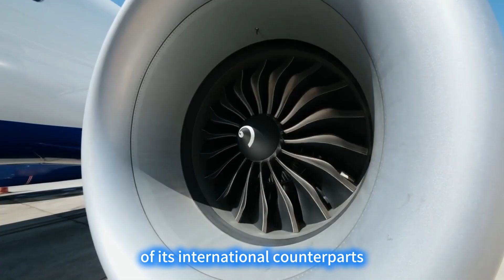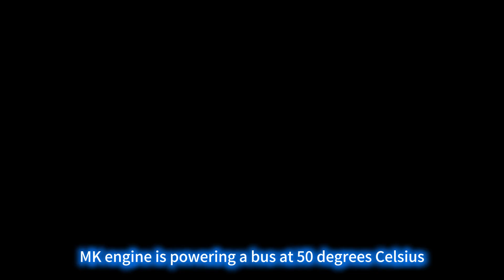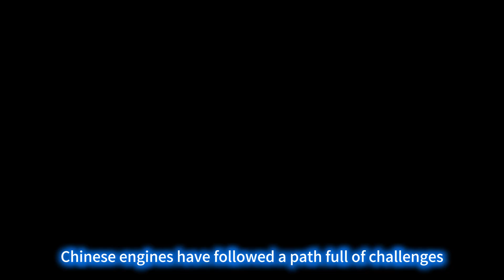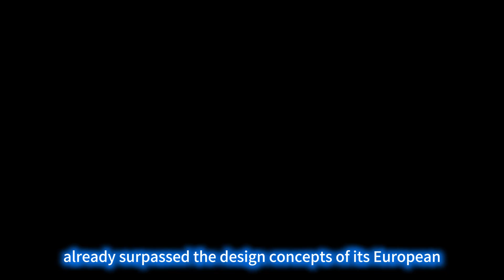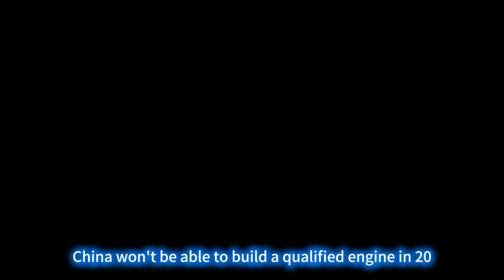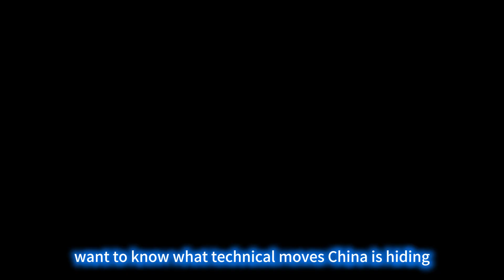The Middle East's wealthy are lining up to buyChinese engines，why？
Just as Western media finished blasting Chinese engines as "knockoffs," the data hit back hard. A specific domestic turbofan sold 2,000 units in two years, with wealthy Middle Eastern buyers literally lining up with cash, while comparable European and American engines are collecting dust in warehouses. The contrast is unbelievable.
Aero engines are often called the "crown jewel of industry," and this dazzling gem is at the heart of a struggle between a century of Western technical dominance and China's push to break through. Take a certain Western turbofan engine as an example: its single thrust can reach 35 tons, allowing heavy passenger planes to make ultra-long-range flights. But it has a fatal flaw—a "glass heart." It needs a deep overhaul every 1,000 flight hours, with a single maintenance cost of up to $20 million, almost enough to buy half a used regional jet. In contrast, China’s self-developed turbofan series, while having some gaps in thrust compared to top-tier models, uses a unique composite material thermal barrier coating and a modular design to extend its overhaul interval to 4,000 hours, pushing a single maintenance cost down to $6 million, just 27% of its Western counterpart. During high-altitude and cold-region tests, the domestic engine ran continuously for 72 hours without a single issue, allowing fighter jets to complete missions over the "roof of the world." This demonstrates a reliability as tough as a workhorse, drastically reducing logistics pressure and truly achieving a "useable and dependable" military-grade quality. Even more groundbreaking: a decade ago, China had to buy engines from Russia. Now, it not only builds its own, but it has sold military turbofans to Pakistan, and even neighbors of NATO allies are quietly placing orders!
Today, we're going to uncover the secrets behind this. Why are Western engines not selling? Why are the Middle East's elite clamoring for Chinese ones? What game-changing moves are hidden in China's engines?

1. The Fall of the Western "Tech Myth": A 2,000 vs. 100 Crushing Victory
Who would have thought that the Chinese WS-10B turbofan, which Westerners call a "knockoff," would have an export volume of 2,000 units in just two years? In the same period, America's Pratt & Whitney F110 engine only sold 180 units in the Middle East, and Europe's EJ200 did even worse, with less than 100 sales for the entire year. The key difference lies in the numbers: the Pratt & Whitney engine has a unit price of $15 million, with a maintenance cost of $30,000 per flight hour. The Chinese turbofan’s unit price is less than $8 million, and its maintenance cost is slashed to $8,000. What's even more ironic is that just as German media spread rumors of "China stealing technology," the Daimler Group was quick to clarify that China had long since stopped developing naval engines and that the technology in question had nothing to do with China!